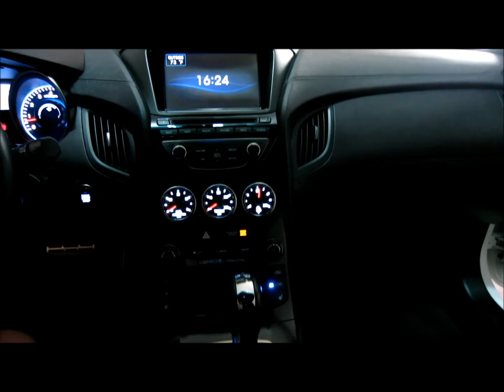Hyundai Genesis Coupe LED Cup Holder Lights 2010-2016 AccentGlowLED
Hyundai Genesis Coupe LED Cup Holder by AccentGlowLED
Purchase this kit on our website!

This video shows the finished product LED cup holder lights for the 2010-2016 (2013 shown) Hyundai Genesis Coupe Cup Holder Light Kit sold by AccentGlowLED. The kit includes all pieces necessary to add this cool looking illumination to your Genesis Coupe center console. The blue illumination matches the Genesis interior lighting perfectly and adds a nice touch to your vehicle. This kit includes step-by-step picture instructions for installation.

This product fits the 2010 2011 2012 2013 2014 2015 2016 Hyundai Genesis Coupe, all trim levels (2.0T, R-Spec, Premium, Grand Touring, and Track)

AccentGlowLED™